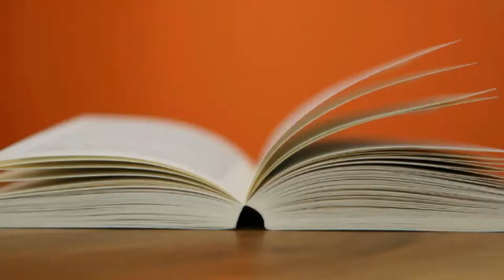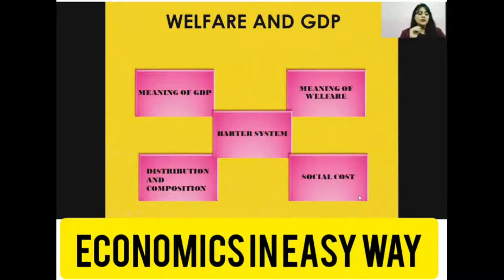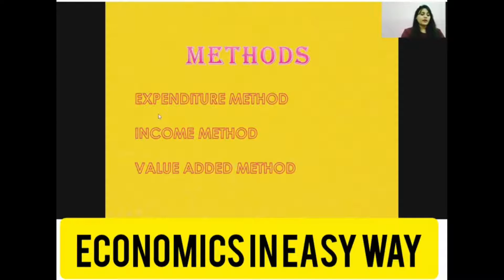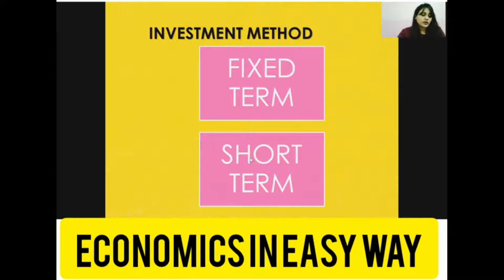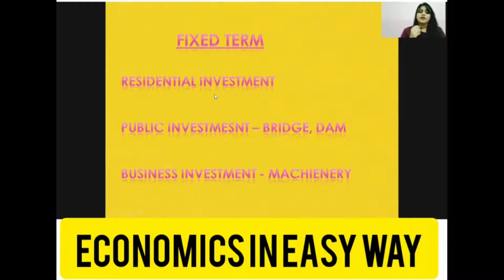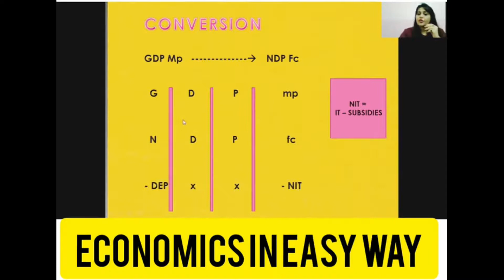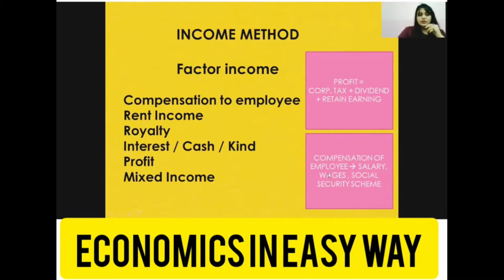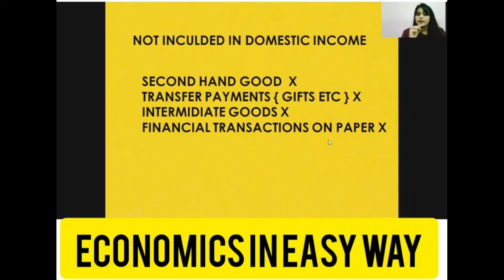Methods of Calculating National Income | Economics | Kaushaki Sondhi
Methods of calculating National Income
Economics Online Classes
How to Calculate National Income
Economics in Easy Way
Economics by Kaushaki Sondhi